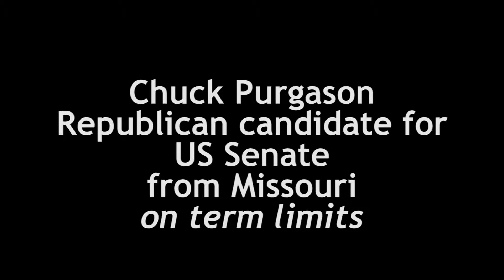17 Chuck Purgason on term limits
In this segment of my interview with Chuck Purgason (R-MO), he talks about how term limits foster citizen legislators.